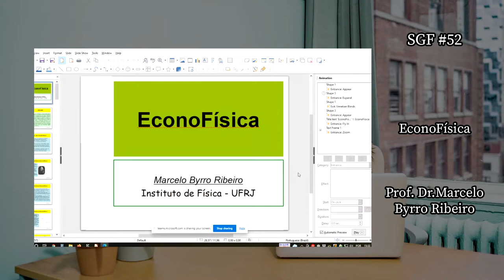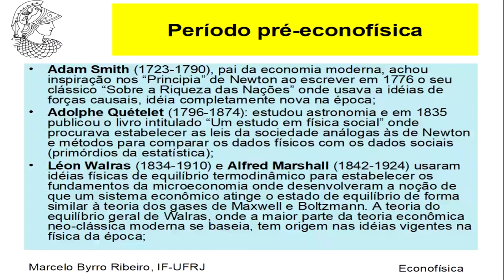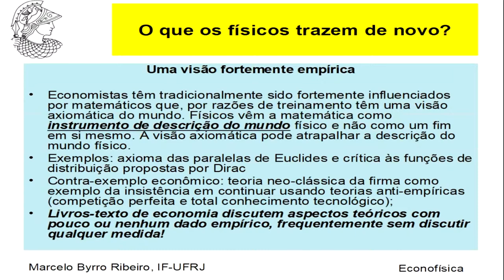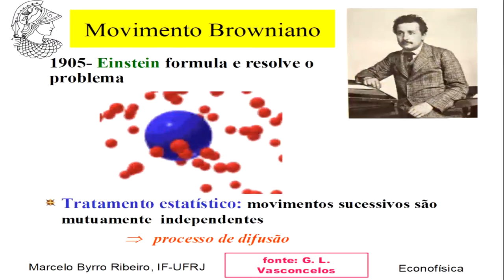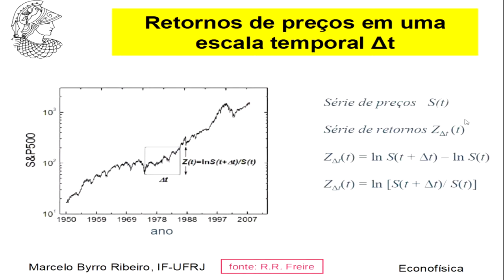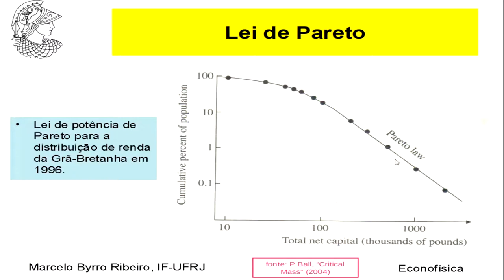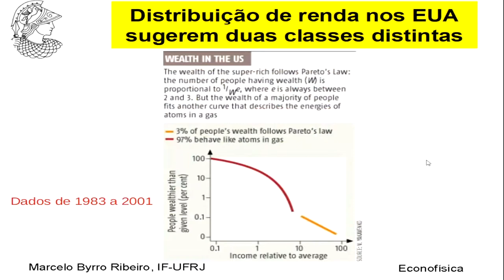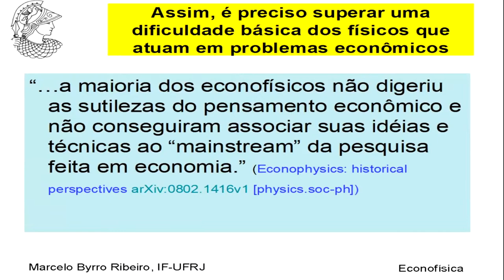SGF #52 - EconoFísica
ministrado pela Prof. Dr. Marcelo Byrro Ribeiro

EconoFísica

Resumo:
A palavra econofísica é um neologismo o qual, à semelhança de outros muito mais antigos como astrofísica, biofísica e geofísica, denomina uma área de pesquisa que visa estudar problemas econômicos a partir da perspectiva epistemológica da física e usando seus ferramentais teóricos e práticos. A palavra foi criada em 1995 pelo físico H. Eugene Stanley, época na qual um número substancial de físicos, a maioria atuantes nas áreas de física estatística e matéria condensada, passaram a se interessar e pesquisar problemas tipicamente econômicos, dentre eles o comportamento das ações em bolsas de valores e a distribuição de renda. Nessa palestra farei uma apresentação geral do tema e abordarei de forma introdutória alguns problemas atuais em econofísica.